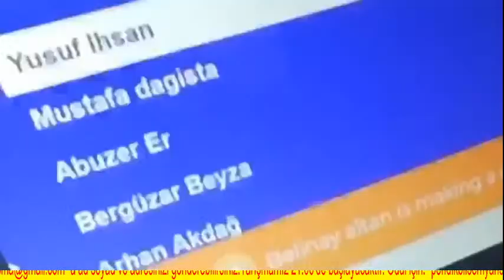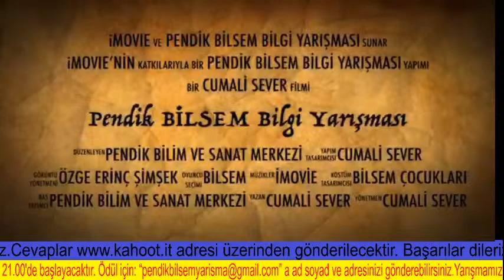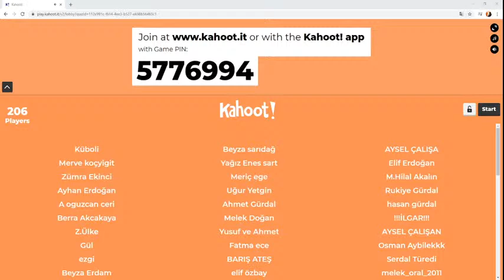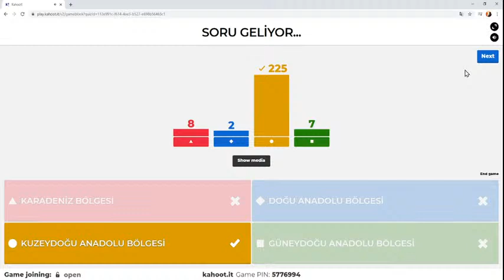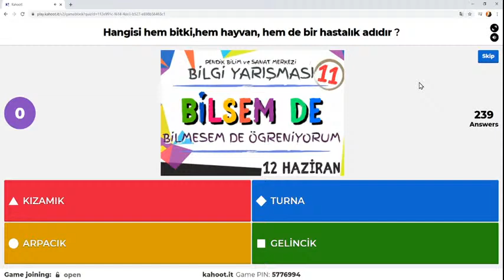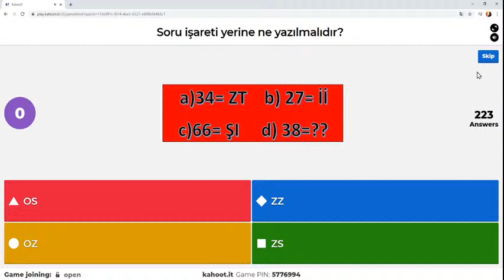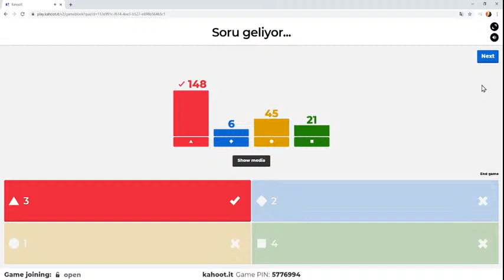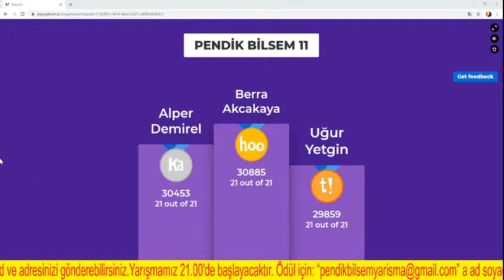PENDİK BİLSEM BİLGİ YARIŞMASI 11 (sezon finali)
Pendik Bilim ve Sanat Merkezi tarafından 12 Haziran 2020 tarihinde canlı yayınla yapılan 11. bilgi yarışmasıdır